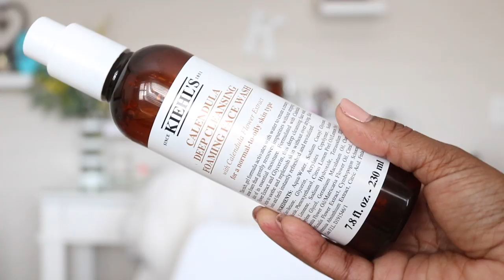CURRENT FAVES- GET THIS STUFF!| BIODERMA, KIEHLS, L'OREAL & MORE!!! BEAUTY| PART 1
Hey JK FAM!!

So I have not done a Current Faves video in a couple of months, and I know you guys love these, so I wanted to have one out for you! This is PART 1 of my CURRENT FAVES, which focuses on some of my fave beauty items at the moment, and this includes SKINCARE!!

PART 2 will look at NON- Beauty items, and that will come out sometime soon as well!

Let me know if you have tried any of these products, and what you think of them?!

xoxo
JK

JK.

Hi!

K.